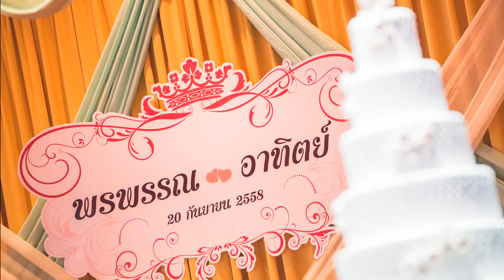Oom & Neung's Wedding Reception Full HD Best Quality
Oom & Neung's Wedding Ceremony Slideshows
All photos copyright by Teewin M. (POP)